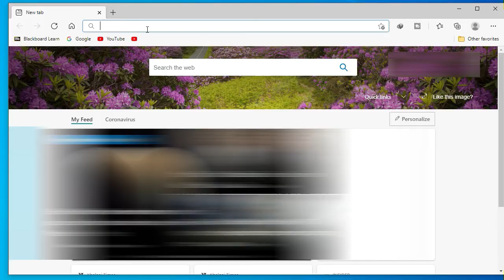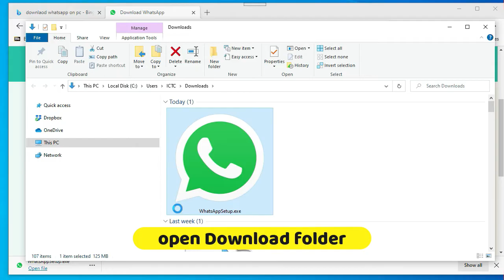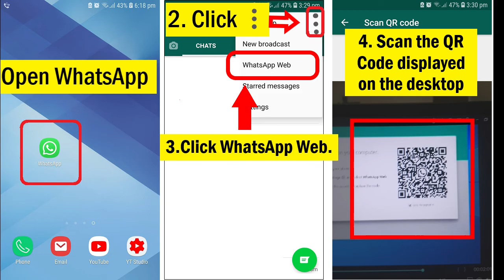How To Download WhatsApp in Laptop | How To Download WhatsApp in PC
In this video i am going to show you How To Download WhatsApp in Laptop | How To Download WhatsApp in PC